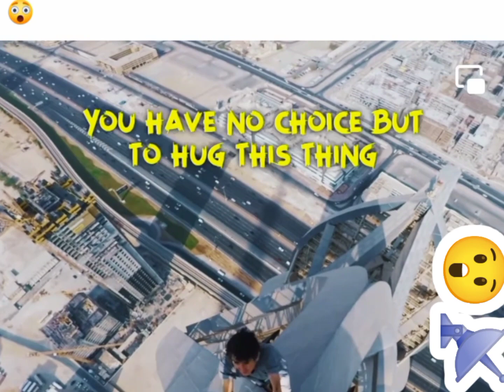Blogs Ok Baby ComeToDubai🤣 | Dubai Burj Khalifa Sky full view @Pralad Desi Blogs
Hello doston pralad desi blogs youtube channel main aap sabhi ko namaste pranam 🙏🥰

       Jila Araria Bihar se please sport🙏🥰🙏

Mai Apna video mein dikhaunga.Punjab aur Haryana mein Bihar Ke Log Kaise rahte hain?
Kya Kam Karte Hain or aap sab ke liye kiya sandesh Dena chahte hai

                           For watching 🧭🧭